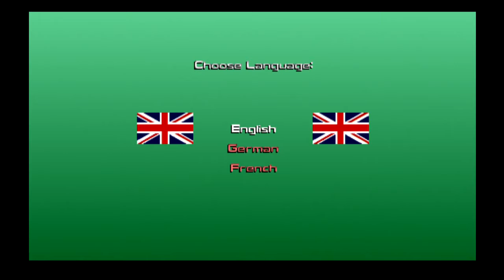Power Rangers Lightspeed Rescue Misión 01 | Gameplay Morralla